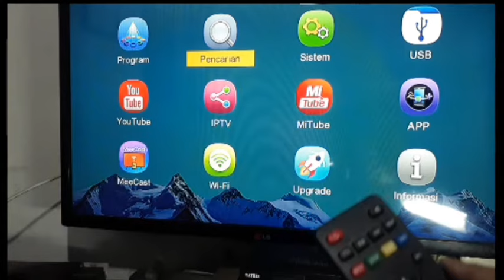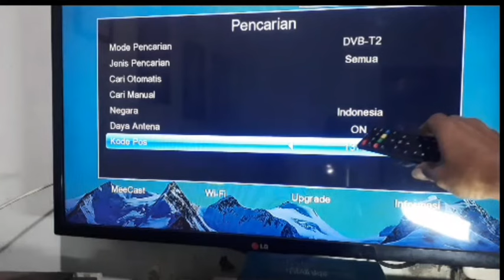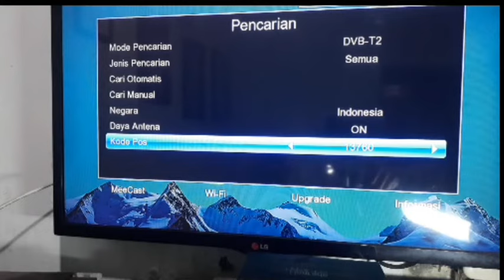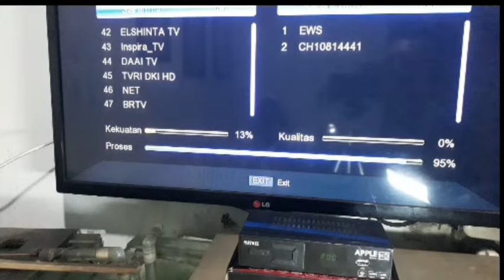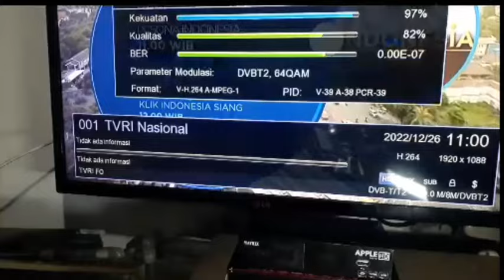Cara mencari siaran TV Digital di STB Matrix Apple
cara mencari siaran tv digital dengan STB MATRIX APPLE merah.

Ikuti videonya semoga bermanfaat

Untuk cara mengatasi siaran tv digital channel sedikit karena tidak terdeteksi dengan baik padahal sudah pasang set top box dvbt2 (matrix apple merah) dengan benar ,pasang antena indoor outdoor sudah benar juga sudah pasang booster penguat sinyal tv digital
tapi belom ada sinyal

dan simak vidio berikut ini
biar channel tambah banyak terima kasih semoga bermanfaat